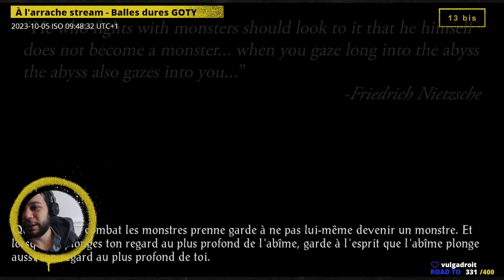À l'arrache stream - Baldur's Gate , épisode 12.